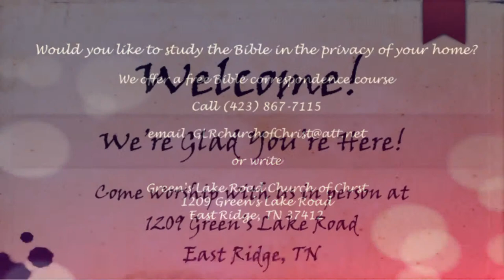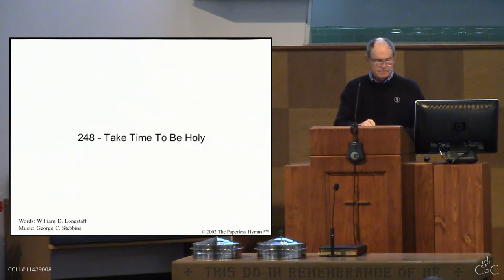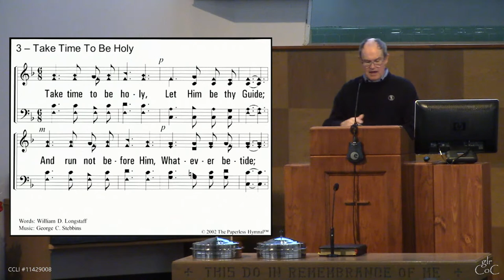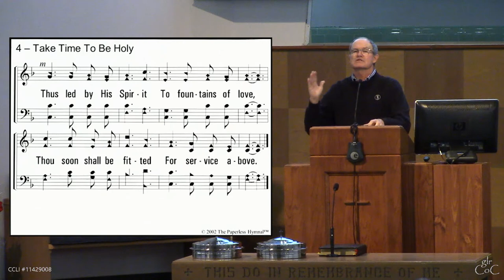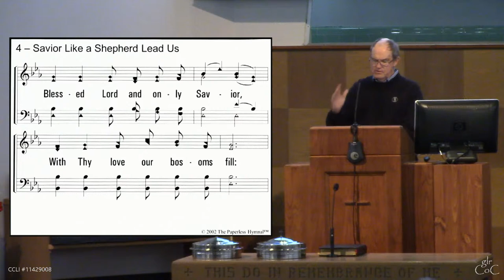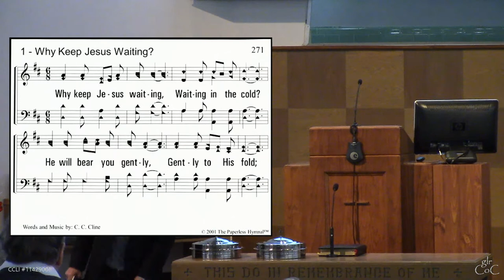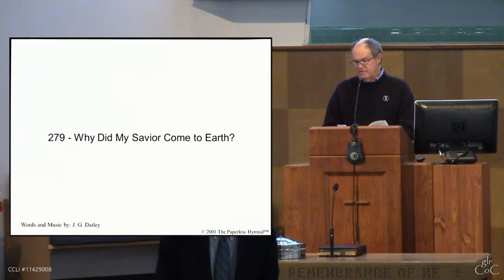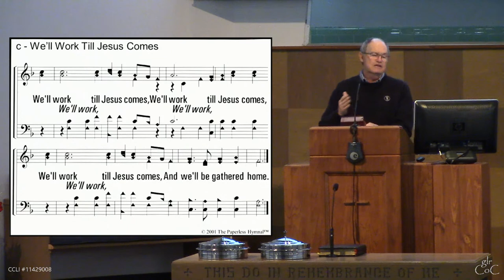Questions About Preachers - Roger Campbell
12/5/2021 - Sunday p.m. Worship